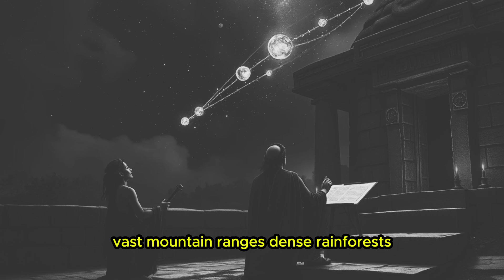Why The Mexican DNA Is So Unique?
Explore the rich genetic tapestry of Mexico and uncover how centuries of migration, conquest, and isolation have shaped the modern Mexican identity. Dive into the stories of ancient civilizations like the Aztecs and Mayans, the impact of Spanish conquest, and the lesser-known influences of African ancestry. Discover how this unique genetic blend affects health, identity, and our understanding of human history.

Mexican DNA Diversity
Genetic Ancestry
Indigenous Mexican History
Impact of Colonialism
Modern Mexican Identity